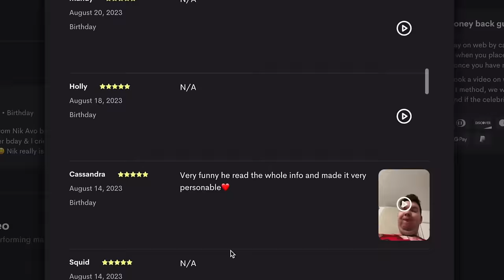He's Back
It's your fault. Seriously. All my viewers are the reason why my life is crazy Oompaville back for this collab. We are having spicy takis fire noodles. Homemade recipe for how to make takis noodles. Very cheesy and spicy. Asian Korean ramen. Yum!